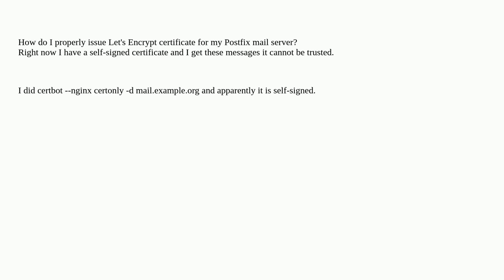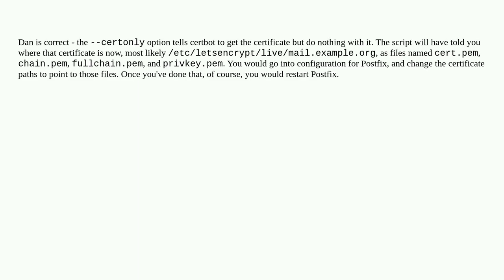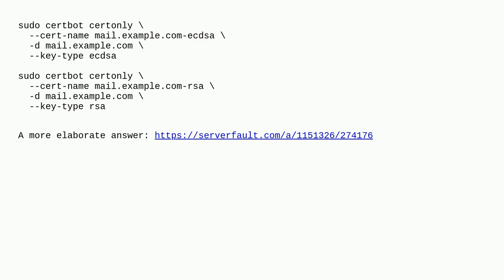How do I properly issue Let's Encrypt certificate for my mail server?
A special thanks goes out to the community

  starttls postfix lets-encrypt ssl-certificate